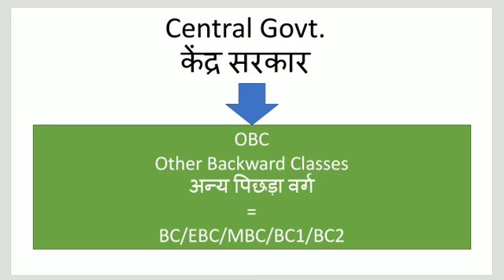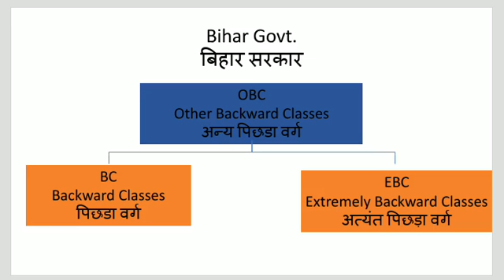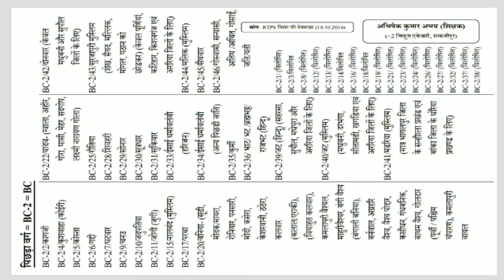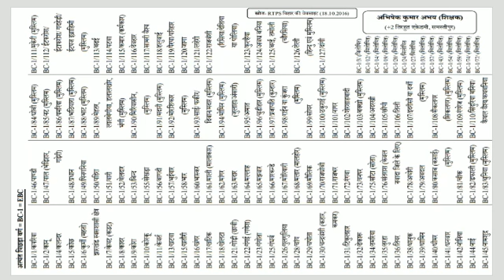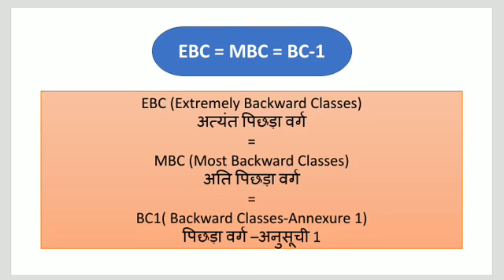EBC,MBC,BC1,BC2,BC Category in Bihar | Clear Your Confusion | Know Your Category